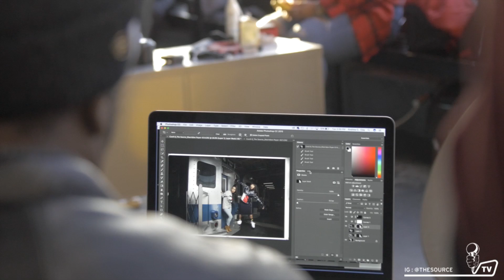Behind-The-Scenes With Cardi B – Source Fashion Shoot